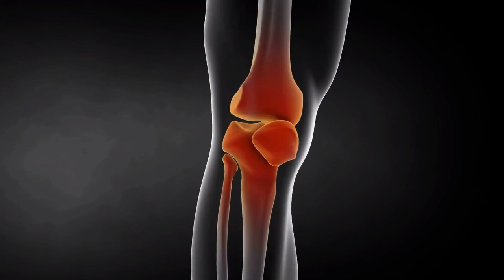Die Macht der Ernährung - Wie wir unsere Gene durch Epigenetik steuern können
Im heutigen Video tauchen wir ab in die Welt der Epigenetik und erklären grundsätzliches, wie unsere Ernährung einen direkten Einfluss auf unsere Gene haben kann.

Haben Sie sich schon einmal gefragt, warum manche Menschen bestimmte Krankheiten entwickeln, während andere gesund bleiben? Die Antwort könnte in der Epigenetik liegen - einem spannenden Forschungsbereich, der sich mit den Veränderungen der Genaktivität befasst, die nicht auf Veränderungen der DNA-Sequenz zurückzuführen ist. Und die gute Nachricht ist: Wir können diese Veränderungen durch unsere Ernährung beeinflussen!

In diesem Video werden wir die Grundlagen der Epigenetik erläutern und herausfinden, wie bestimmte Nährstoffe und Lebensmittel unsere Gene aktivieren oder deaktivieren können. Desweiteren werden Sie erfahren, wie ungesunde Ernährungsgewohnheiten das Risiko für Erkrankungen und Stoffwechselstörungen beeinflussen können.

Darüber hinaus geben wir einige praktische Tipps und Ratschläge, wie Sie ihre Ernährung anpassen können, um ihre Gene positiv zu beeinflussen und somit ihre Gesundheit nachhaltig verbessern können. Von der Bedeutung einer ausgewogenen Ernährung bis hin zu spezifischen Nahrungsmitteln und Nährstoffen, die epigenetische Veränderungen positiv fördern, erklären wir die Grundlagen.

Begleiten Sie uns auf dieser aufschlussreichen Reise durch die Welt der Epigenetik und entdecken Sie die erstaunliche Macht, die wir haben, unsere Gene durch unsere Ernährung zu steuern. Verpassen Sie nicht die Chance, ihr Wissen zu erweitern und ihren Lebensstil zu optimieren, um ein gesünderes und erfüllteres Leben zu verwirklichen.

Sofern diese mit Quellenangabe zu diesem Video versehen sind.